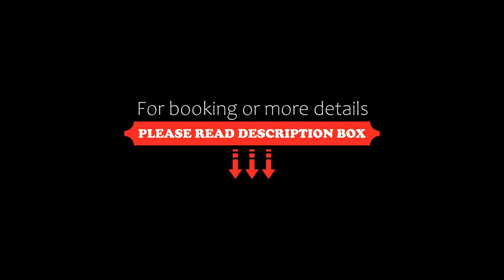Historik Hotel Ochsen, Tamm, Germany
About Property:
Set in Tamm and with Train Station Ludwigsburg reachable within 7.8 km, Historik Hotel Ochsen offers a terrace, non-smoking rooms, free WiFi and a restaurant. The property is around 22 km from Stockexchange Stuttgart, 22 km from Central Station Stuttgart and 22 km from State Theater. Porsche-Arena is 23 km from the hotel and Cannstatter Wasen is 23 km away.

All guest rooms in the hotel are fitted with a TV and a hairdryer.

Guests at Histori...
Property Type: Hotel
Address: Hauptstraße 40-42, 71732 Tamm, Germany
Searching For
1. Historik Hotel Ochsen - Tamm - Germany
2. Historik Hotel Ochsen - Tamm - Germany Address
3. Historik Hotel Ochsen - Tamm - Germany Rooms
4. Historik Hotel Ochsen - Tamm - Germany Amenities
5. Historik Hotel Ochsen - Tamm - Germany Offers and Deals
Audio Credit:
Track Title: Subway Dreams
Artist: Dan Henig